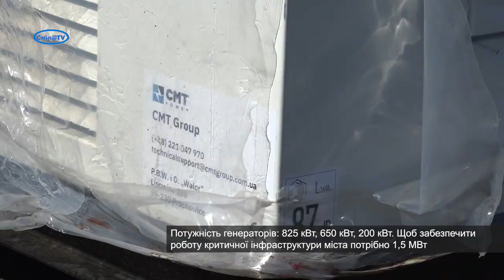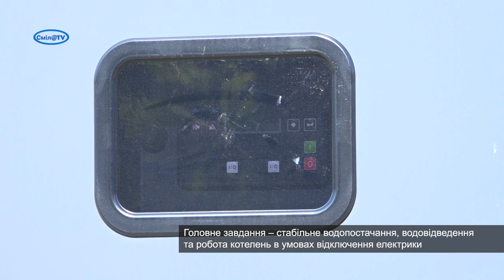Сміла отримала потужні генератори для забезпечення роботи міста